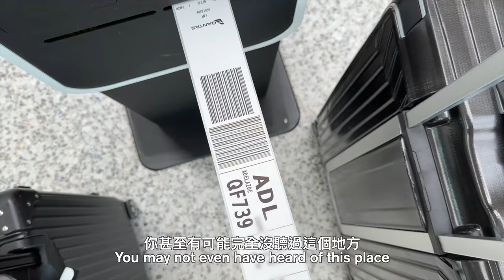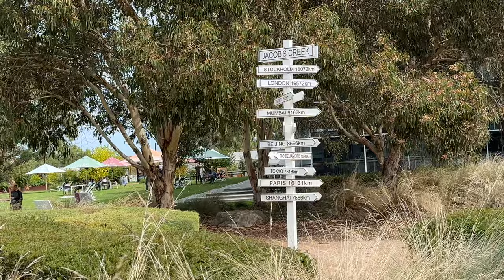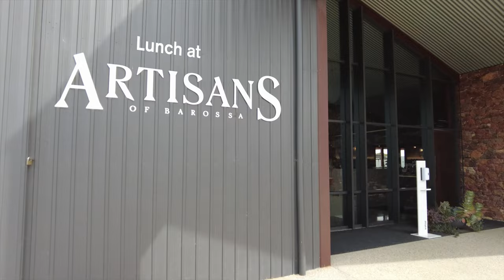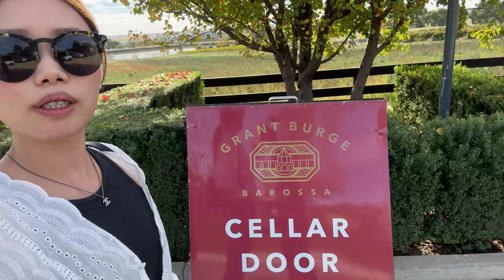Wine tasting at Barossa Valley🍷 | Artisans | Grant Burge|Jacob's Creek|travel vlog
A day at the Barossa Valley hopping different cellar doors and getting soaked in good wines.

Places we visited:
Jacob's Creek

The wine I drank at Artisans - the one I had was a 2011 Entity, but it is no longer available on their website, they only have the 2021 version: